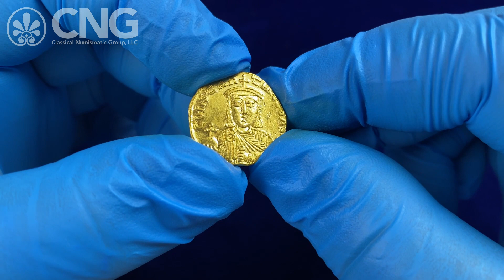CNG 121, Lot 1108